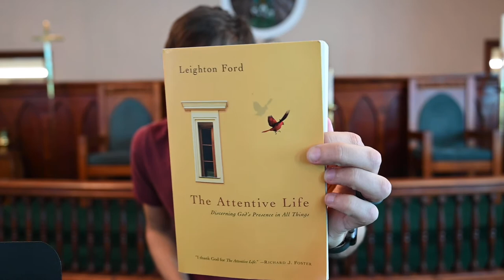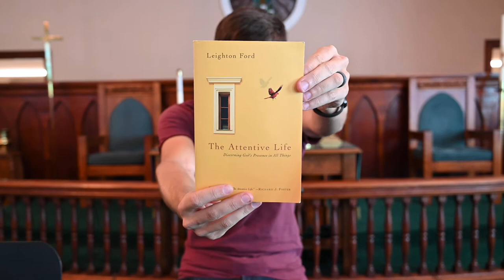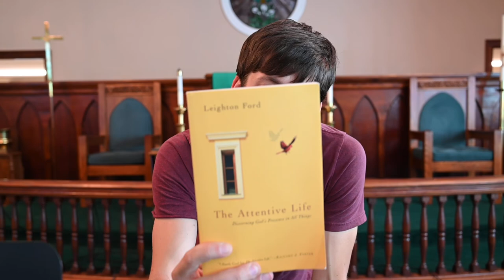Online Bible Study Opportunity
Join us in learning about The Attentive Life with Leighton Ford